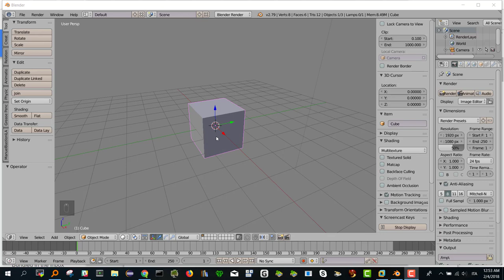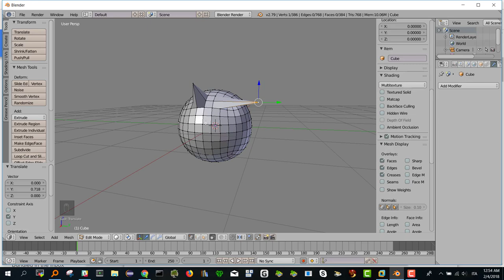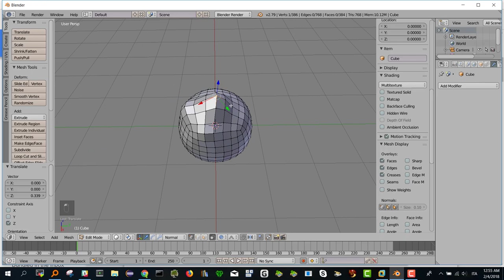Pillole di blender Spostamenti lungo la normale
Impariamo a spostare i vertici lungo le normali anzichè lungo le direzioni preimpostate xyz che sono spesso innaturali rispetto agli oggetti su cui stiamo lavorando.